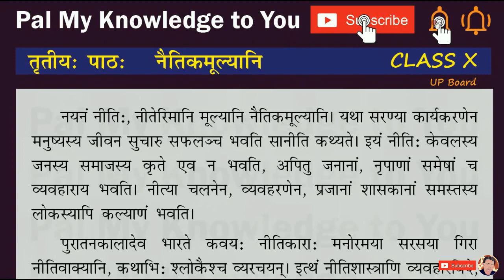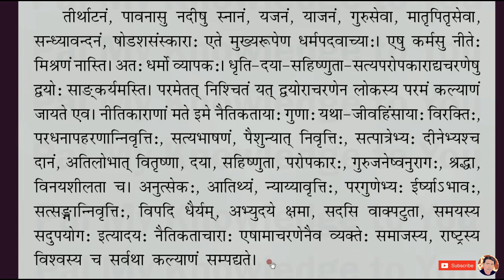UP Board Class X Class 10 Sanskrit lesson 3 Naitikmulyani नैतिकमूल्यानि - Part 4/4